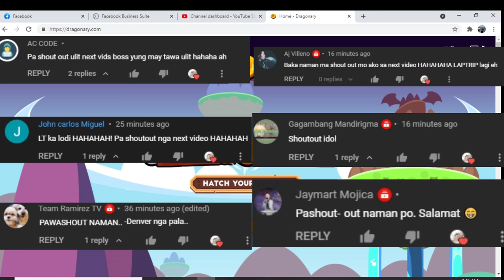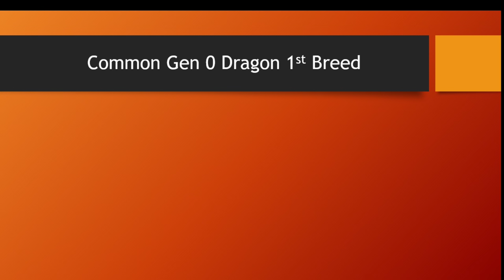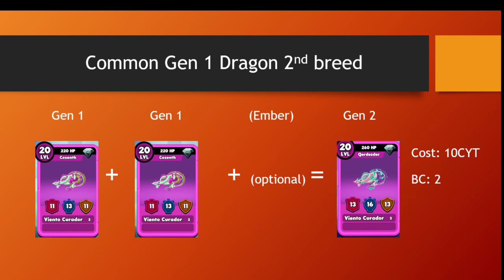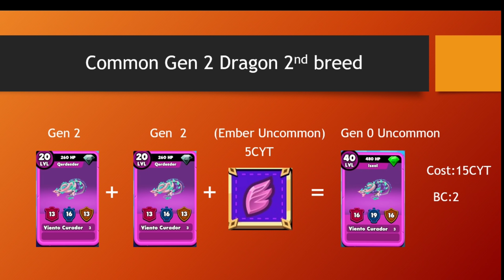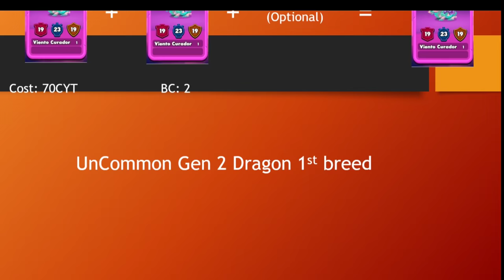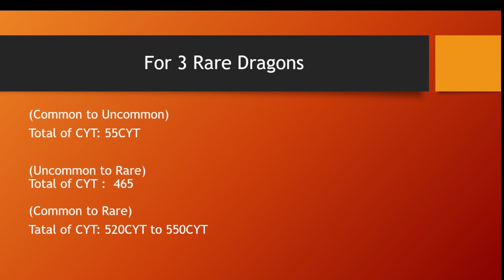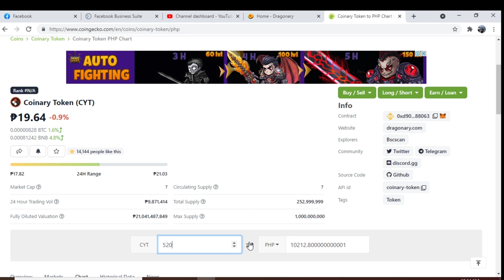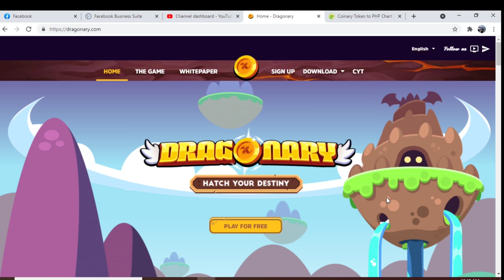Dragonary 2.0 Breeding Guide Common to Rare Mag kano ba lahat? Mahal naman nyan (Tagalog)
Breeding Guide 2.0 ay isang haka haka lamang at maaring gamiting batayan lamang lahat ng nakasaad ay hindi lahat napatunayan at walang kasiguraduhan TAYOR and DYOR po tayo always

1.9.2 Version is out ^^ arat na nakakuha po ako ng item sa ember easy salamat

kung Facebook ang gamit mo pang log in sa Game mag stay ka nalang muna sa 1.8.1 version mo

kung gamit mo naman ay Google pang log in sa account mo pwede mo nang gamitin ung galing sa play store

Welcome to the magical world of Dragonary, where you will get paid for each minute spent playing. In the end, your time is gold! And Dragonary looks forward to rewarding you just for participating in the game.

Updated Lates Version Updated 9/13/2021
Update 1.9.2
For Window User:

Updated 1.9.2
For Android User:

Updated 1.9.2
For macOS Version User:

Dragonary token address (CYT)  0xd9025e25bb6cf39f8c926a704039d2dd51088063

Binance Smart Chain Network

Do you still have problems with withdrawals from the hub or missing packs? We want to solve every single problem!

Roosty Fi UpComing NFT Game Play To Earn II Papahuli ka paba? Talpakan na 2021 (Tagalog)

Devikins New Up Coming NFT Game Play To earn II Papahuli ka nanaman ba? 2021 (Tagalog)